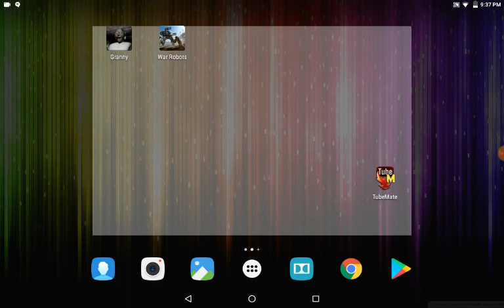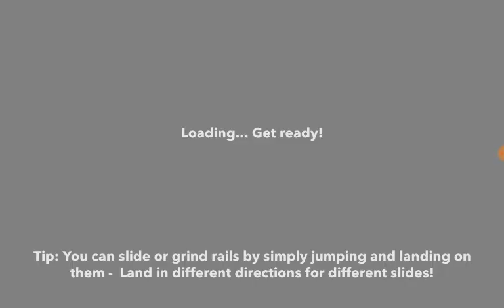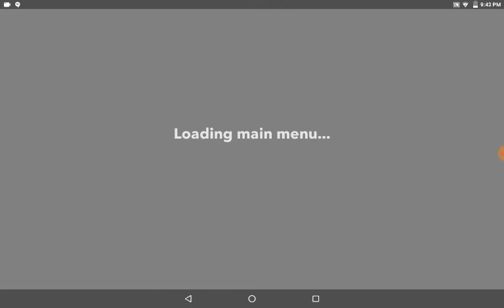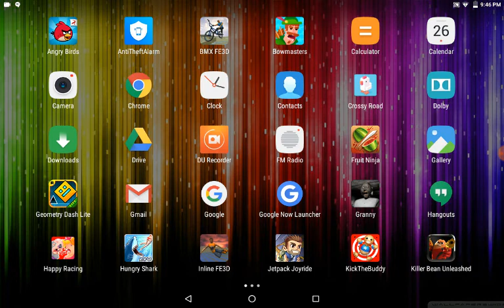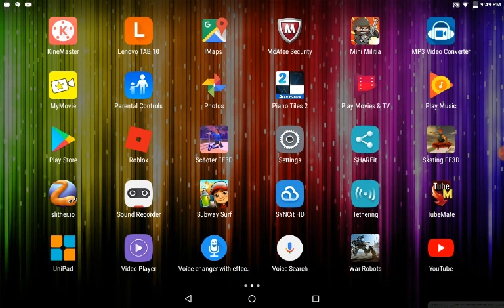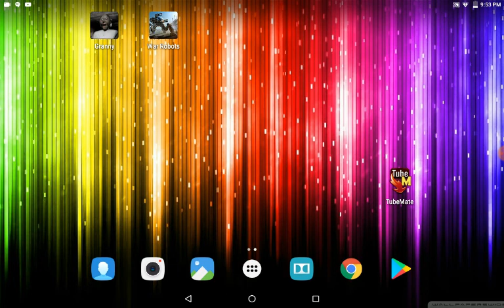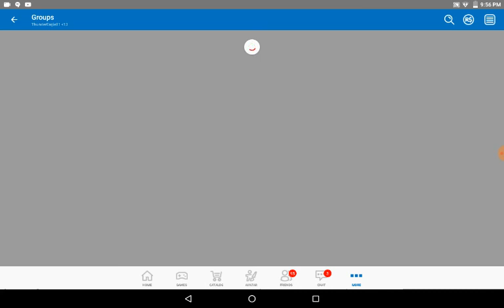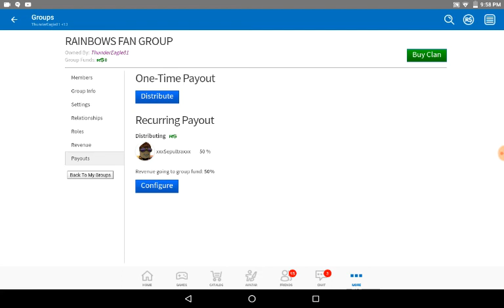🤔PLAYING FE3D GAMES🤔